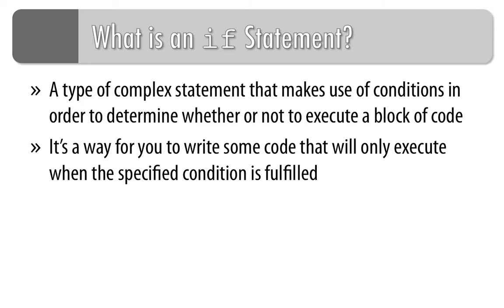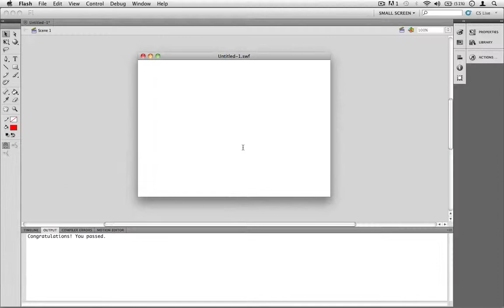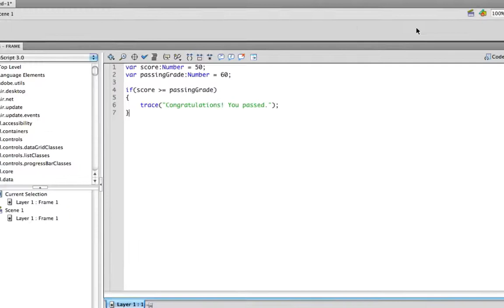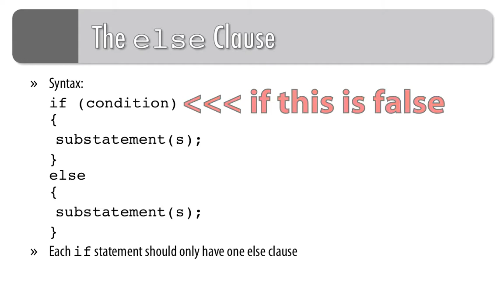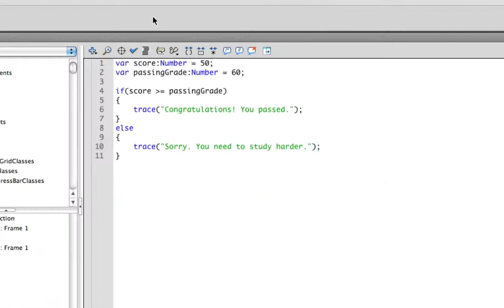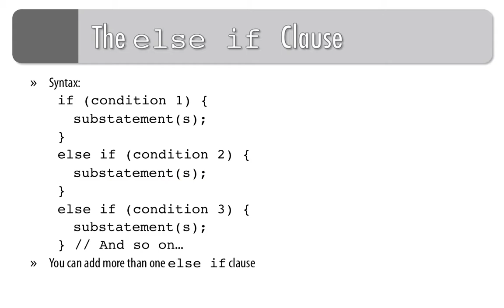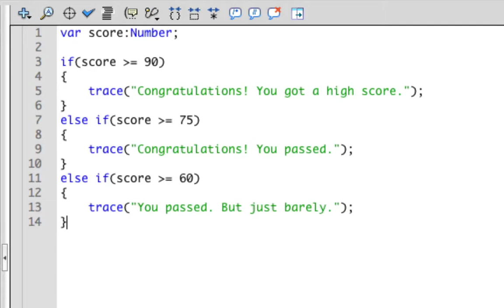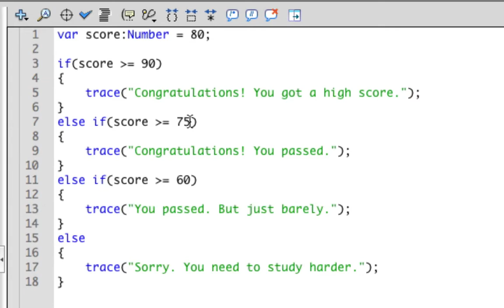If Statements - Intro to ActionScript 3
Learn how to create if statements in this ActionScript 3 tutorial video.